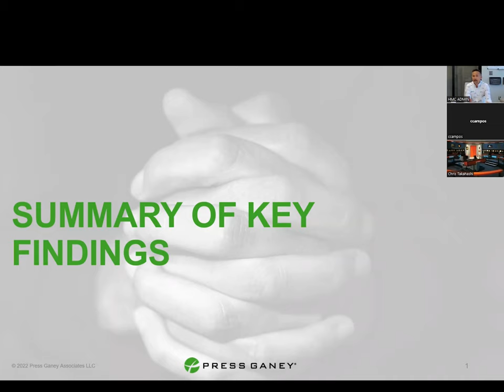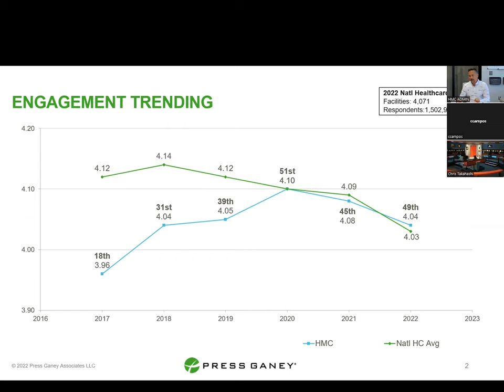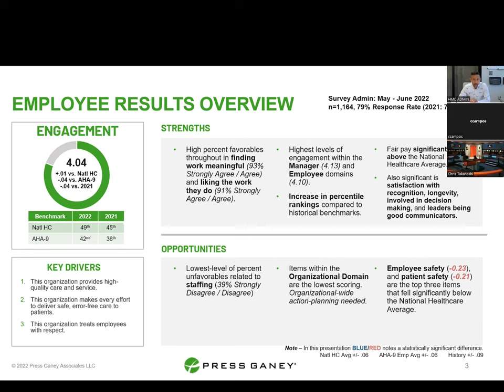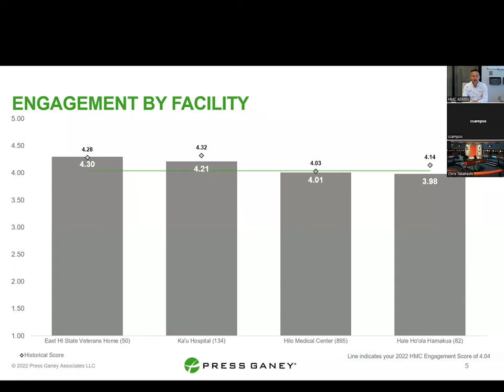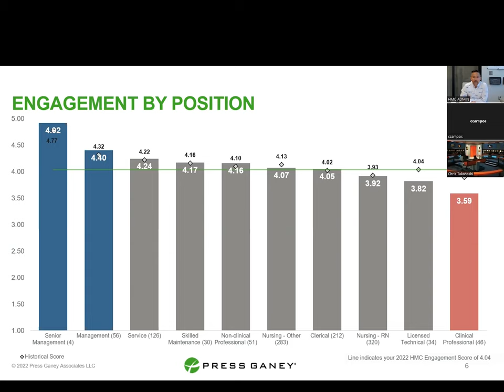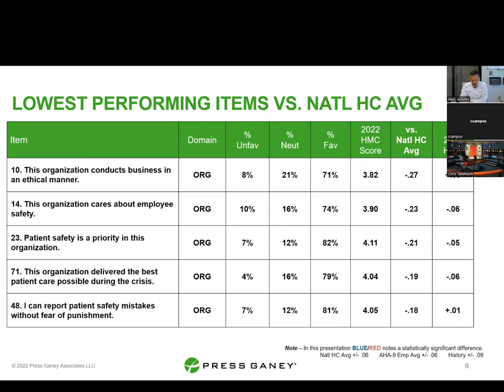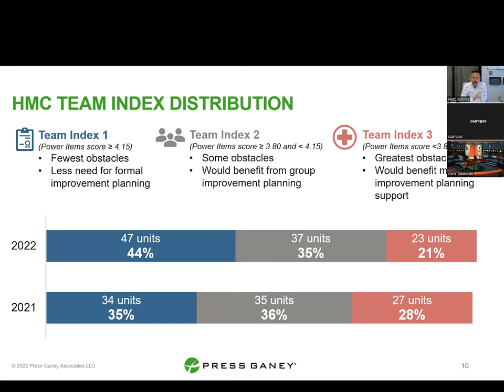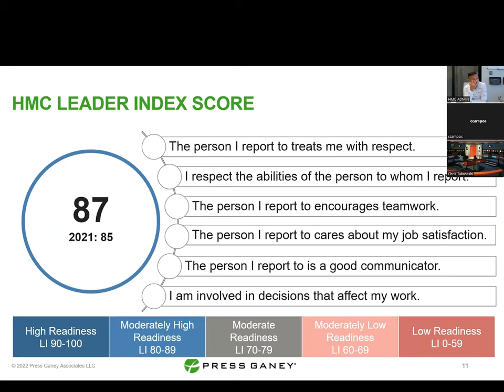CEO Town Hall October 12, 2022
Dan Brinkman, East Hawaii Regional CEO, hosts a virtual town hall meeting on Zoom to update employees at Hilo Medical Center, Hale Ho`ola Hamakua, Ka`u Hospital, Yukio Okutsu State Veterans Home, and the East Hawaii Health Clinics. In this October 12, 2022 townhall, Dan provides an update on the state of the hospital in this phase of high patient census, an update on all of the construction projects, employee engagement and employee parking. Dan also fields questions from employees on a variety topics such as staffing and recruitment.